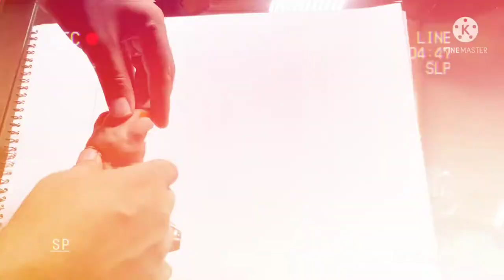Little baby hand prints❤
acrylic painys on sketch book